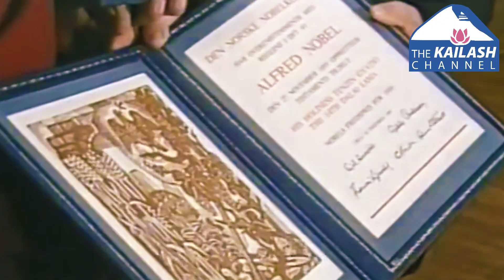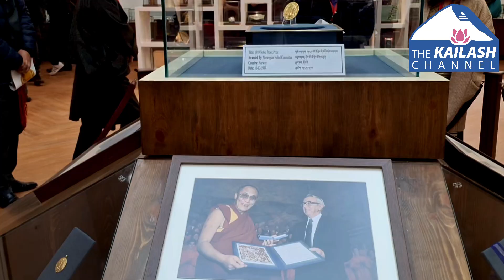NOBEL PEACE PRIZE TO DALAI LAMA||परम पावन दलाई लामा जी को नोबेल विश्व शांति पुरुस्कार